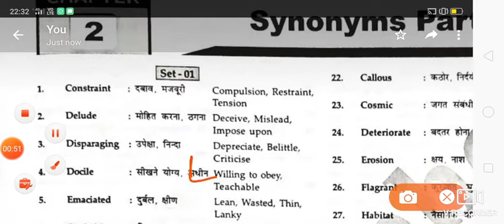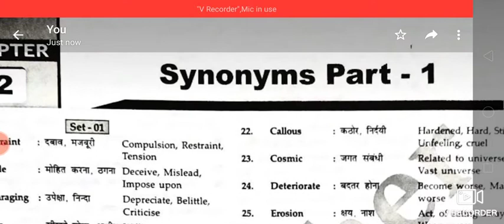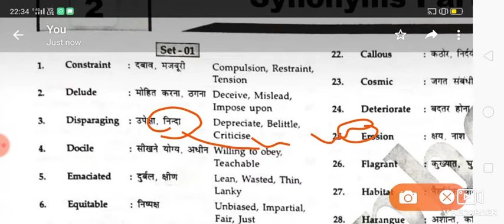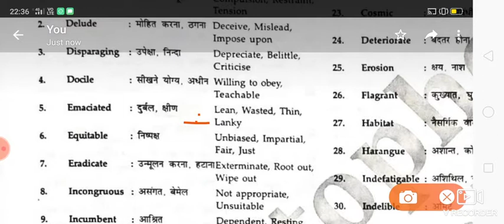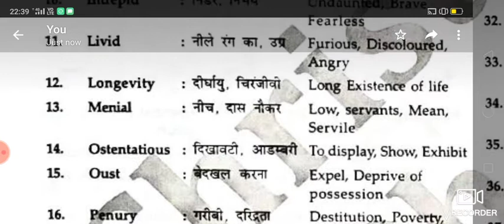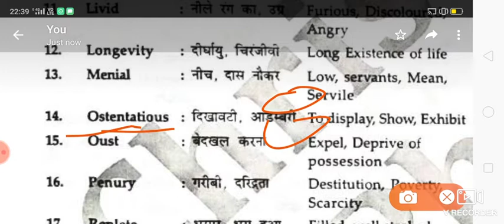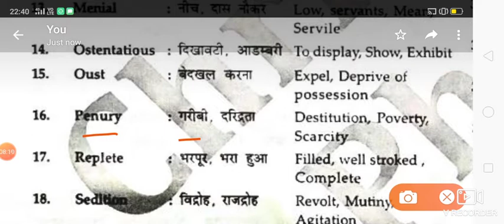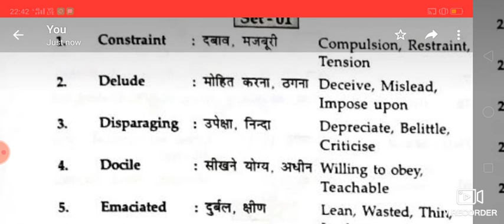DMRC / LMRC exams BMW English vocabulary|| synonyms class -2 time:5:00 am 2019 -2020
exam
metro exam discussion :- DMRC JE / LMRC JE
only for Metro related technical exam discussion

Technical for mechanical and non tech. telegram channel=